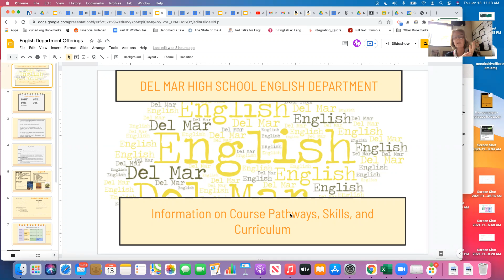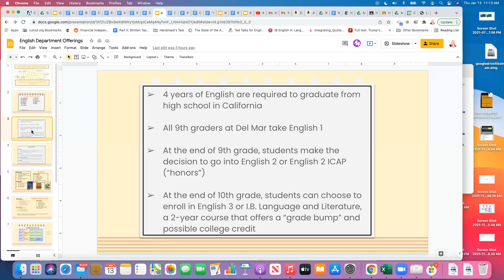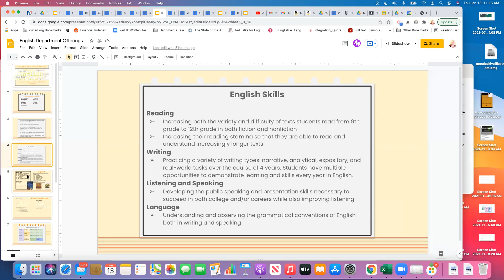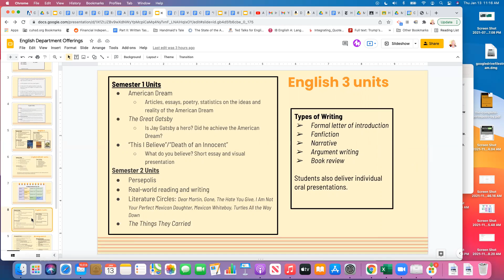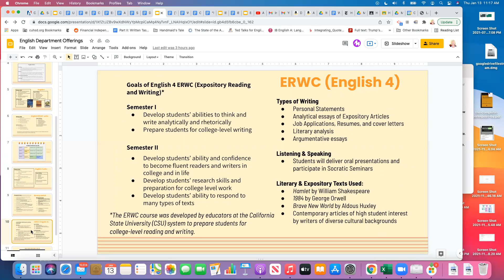English Department Video - 8th Grade Family Night